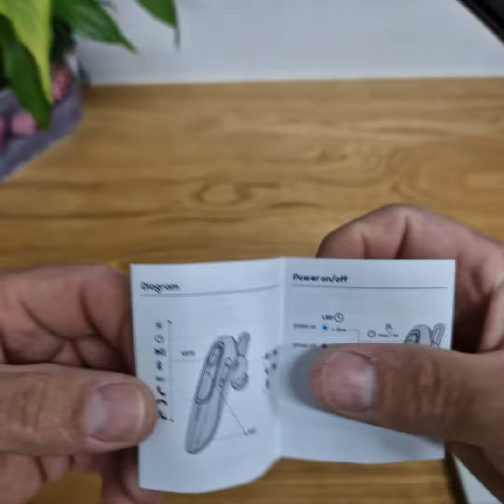Main Libre Bluetooth Oreillette, Oreillette Bluetooth sans Fil V5 0 Anti Bruit, Bonne qualité, confo